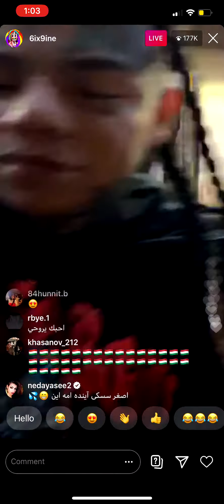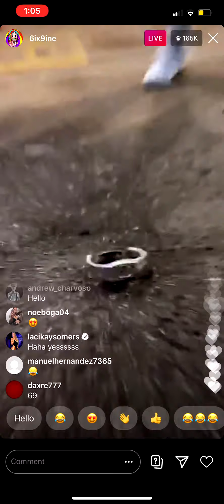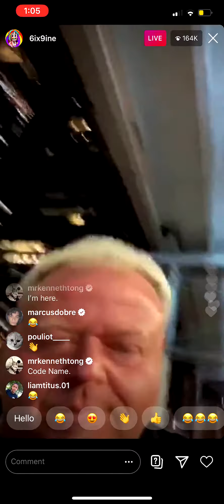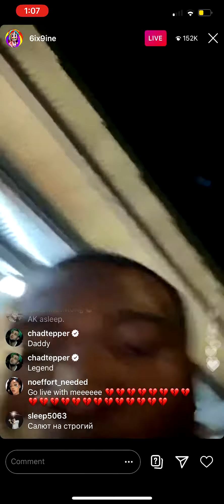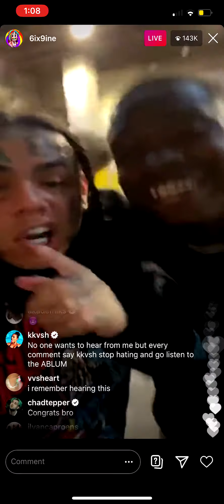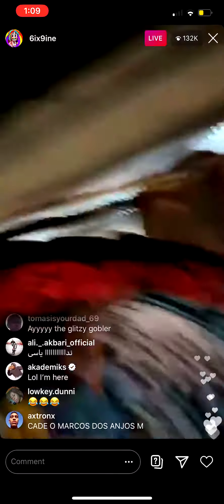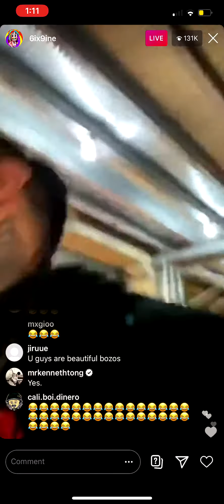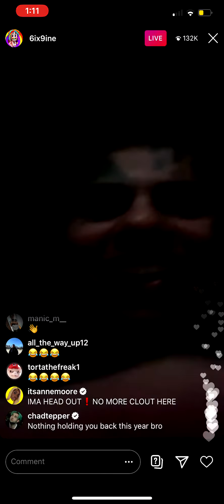6ix9ine Out On The Streets Celebrating The Release of His New Album Tattle Tales on Instagram Live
6ix9ine Out On The Streets Celebrating The Release of His New Album TattleTales on IG Live